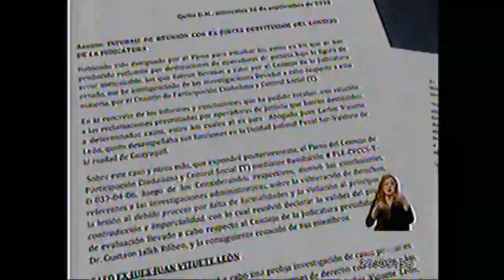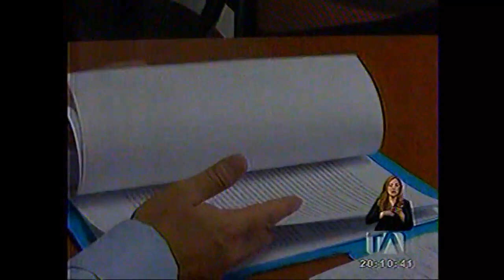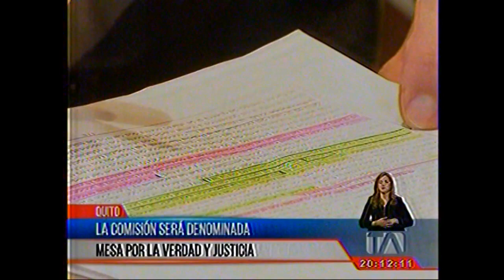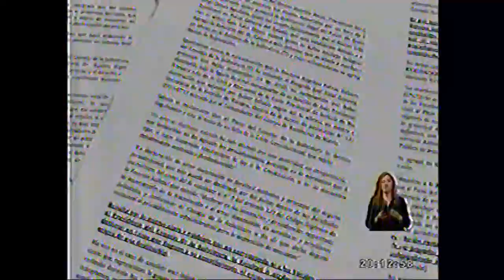TELEAMAZONAS MESA DE VERDAD Y JUSTICIA 04 10 2018